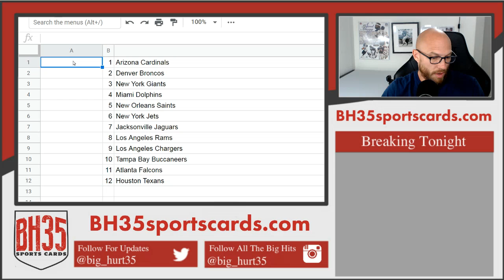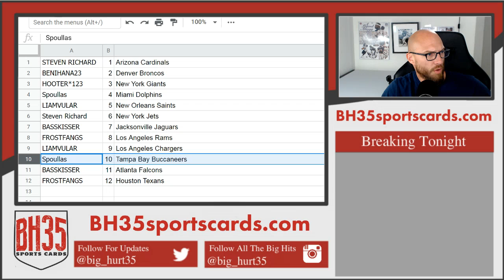Mini Filler for 6 Box 2019 Football Mixer - Cardinals, Broncos, Giants!!!